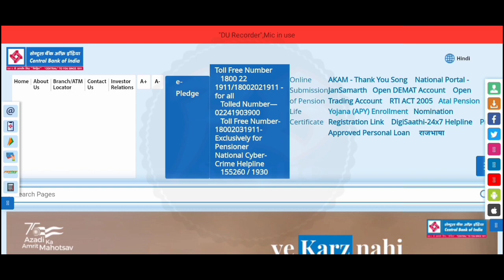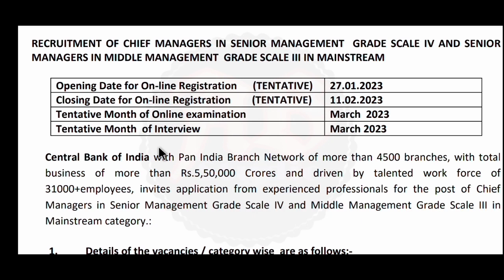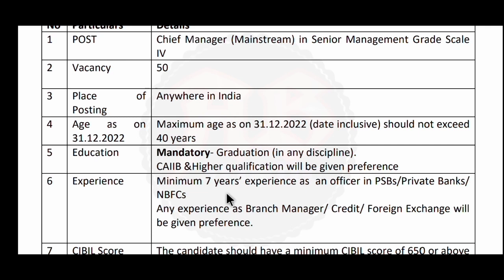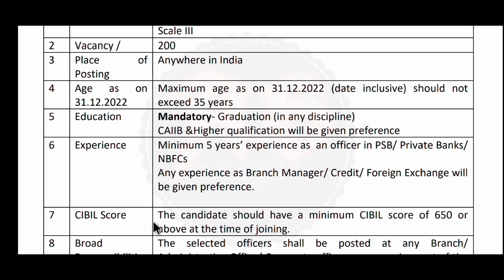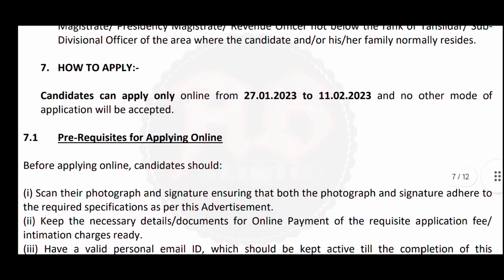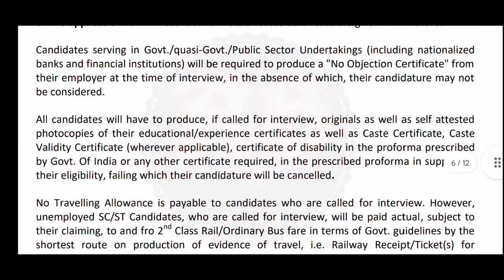CBI Bank New Job Vacancy 2023 | central bank of india recruitment 2023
রাজ্যে ব্যাংকের বিভিন্ন শাখায় গ্রুপ সি পদে কর্মী নিয়োগ। ছেলে ও মেয়ে উভয়ে আবেদন করতে পারবেন। এই নতুন নিয়োগের বিজ্ঞপ্তি আজই প্রকাশিত হয়েছে। এই ভিডিওতে আলোচনা করেছি। "বিজ্ঞপ্তিটি বিস্তারিত পরে তারপরে আবেদন করুন, ভিডিওটিতে বলেছি তবুও নিজেই নোটিশটি ডাউনলোড করুন। আপনাদের কাছে বিশেষ অনুরোধ ভিডিওটি আগে সম্পূর্ণ ভাবে দেখুন। তারপরেই আবেদন করুন।